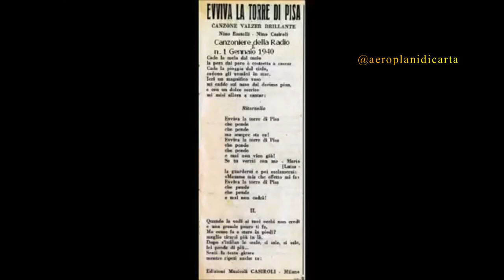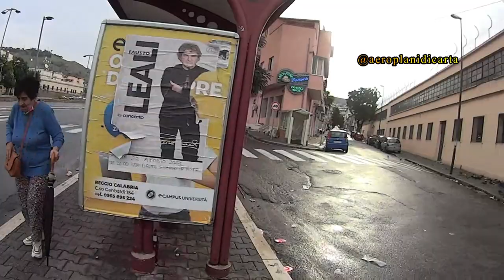Riflessioni mattutine di un uomo confuso🤔 interviste dopo Pisa Reggina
Riflessioni mattutine di un uomo confuso🤔
dopo Pisa Reggina
per FuoriGioco RTV
(la puntata completa, la vedrete giovedì su aeroplanidicarta - ReggioTV)